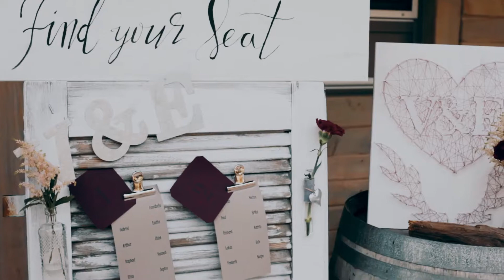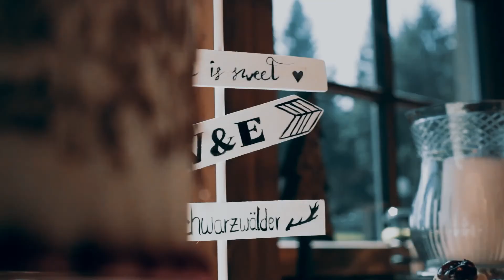Rose von Südtirol - Cover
Die Entstehung dieses Werkes wurde durch ein Stipendium der Kulturstiftung des Freistaates Sachsen ermöglicht.